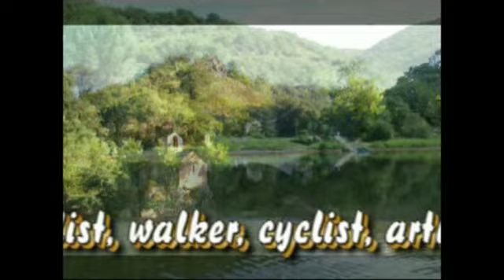Le Paradou 7 of 8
My life over 8 years, when I first moved to France near Rodez, in the Aveyron. The good and bad times, the people, places, events, building a new home, exploring from the mountains to the sea, the foods, wines, culture, and wildlife.